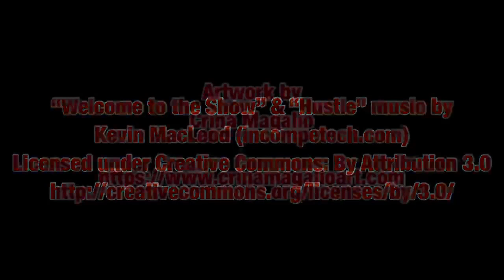Darth Tuba's Star Wars Unboxing Show #402: Credit Collection HEavy Infantry Trooper & AOTC Obi Wan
Check me out on Instagram and Twitter  - Search for DARTHTUBA